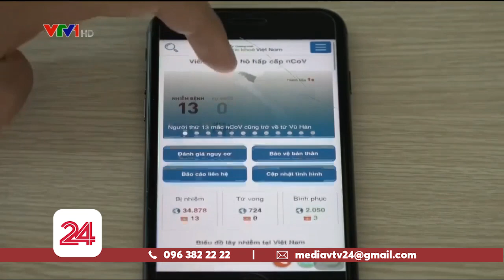Phần mềm sức khỏe phục vụ chống dịch viêm đường hô hấp cấp | VTV24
Phần mềm "Sức khỏe Việt Nam" không chỉ giúp người dân tiếp nhận thông tin về dịch bệnh mà còn có thể cung cấp thông tin ngược lại cho ngành Y tế.